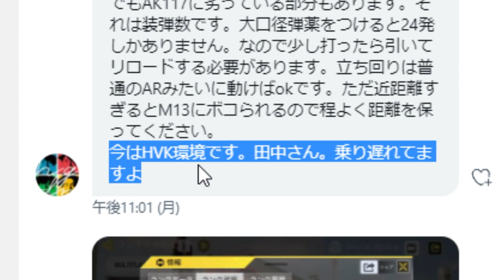？？？「M13とType25は時代遅れｗ こいつが環境武器ねｗ」【CODモバイル】【Tanaka90】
強いけどM13とタイプ25が環境武器だと思うわ